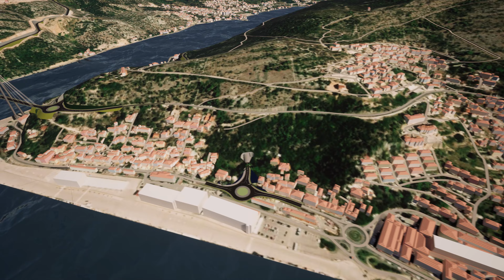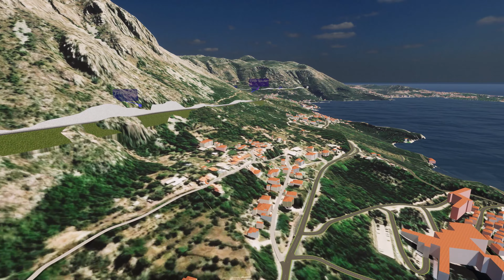Brza cesta Dubrovnik - zračna luka Čilipi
Vizualizacija